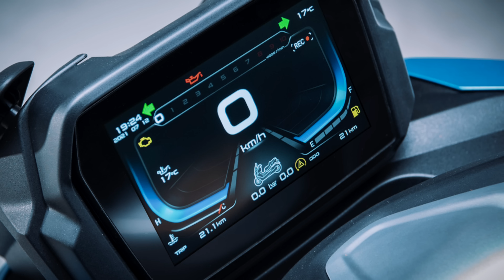BMW C 400 GT oder Voge SR 4 Max 350? Ausstattung und Preisunterschied!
Ich vergleiche heute den neuen Voge SR4 Max 350 mit dem BMW C 400 GT. Beide werden bei Loncin in China hergestellt und haben sehr viele technische und optische Gemeinsamkeiten. ;-) Ist der Preisunterschied gerechtfertigt?

Voge SR4 Max 350 technische Daten:
Motor flüssigkeitsgekühlter 1-Zylinder-Viertaktmotor mit 4 Ventilen und elektronischer Einspritzung
Max. Leistung 21,3 kW (29 PS) bei 7500 U/min
Max. Drehmoment 30 Nm bei 6000 U/min
Getriebe stufenlose Variomatik
Kupplung Fliehkraft
Abmessungen (LxBxH) 2185 mm x 805 mm x 1390 mm
Gewicht fahrfertig 214 kg
Tankinhalt 12,8 L
Reifen (vorne/hinten) 120/70-15 | 150/70-14
Bremse mit 2 Bremsscheiben vorne (265 mm) mit 4 Kolben-Bremssattel und 1 Bremsscheibe hinten (265 mm) mit ABS
Radaufhängung (vorne) hydraulische Teleskopgabel
Radaufhängung (hinten) Triebsatzschwinge, hydraulisch gedämpft (2 Federbeine mit verstellbarer Federvorspannung)
Kraftstoffverbrauch (l/100 km) Ø 3,6l;

BMW C 400 GT technische Daten:
Hubraum 350 ccm
Nennleistung 25 kW (34 PS) bei 7.500 U/min
max. Drehmoment 35 Nm bei 5.750 U/min
Kraftstoffaufbereitung Elektronische Saugrohreinspritzung/digitales Motormanagement: BMS-ME mit E-Gas
Leistung 34 PS  U/min bei Leistung 7500 U/min
Drehmoment 35 Nm U/min bei Drehmoment 5750 U/min
Getriebe stufenlose Variomatik
Reifen vorne 120/70 - 15
Reifen vorne 150/70-14
Sitzhöhe von 775 mm
Gewicht fahrbereit (mit ABS) 214 kg
Tankinhalt 12,8 l

🛵 In meinem Scooteria Shop bekommt ihr coole T-Shirts, Hoodies und Caps, mit jedem Kauf unterstützt ihr meinen Kanal und helft mir so weiterhin interessante Videos für euch zu machen.

Wenn du also auf einen der Produktlinks klickst und einen Kauf abschließt, erhalte ich möglicherweise eine kleine Provision, die für dich kostenlos ist. Dies hilft mir, den YouTube-Kanal auszubauen. Vielen Dank für deine Unterstützung. 🙏🏻